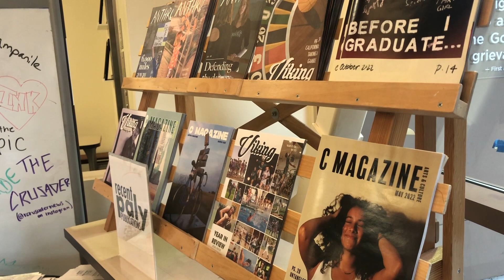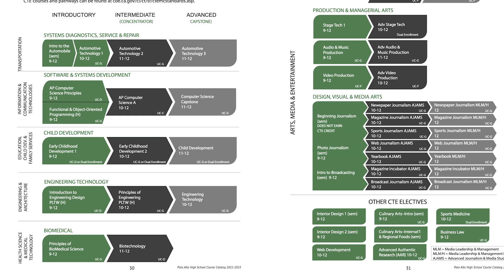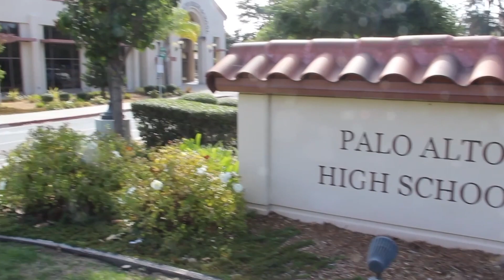InFocus News | Thursday, January 19th, 2023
Anchors Chase Kacher and Delaney Ball share today's morning announcements, including information about two upcoming movie nights. Also, InFocus Reporter Henry Leins explores the question: does a PALY education prepare students for the future, and talks with students and the PAUSD Director of Innovation and Agility about the CTE program.

View today's campus bulletin at infocusnews.tv
Follow InFocus News on instagram: @infocusnews
Follow InFocus News on Twitter: @palyinfocus